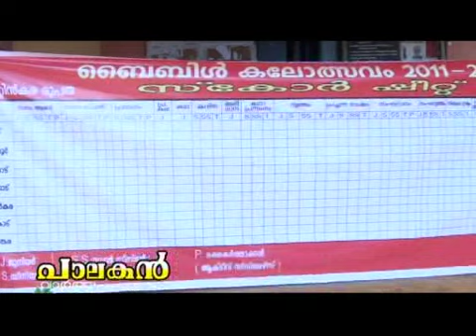Palakan news 18 05 2012 Part 2